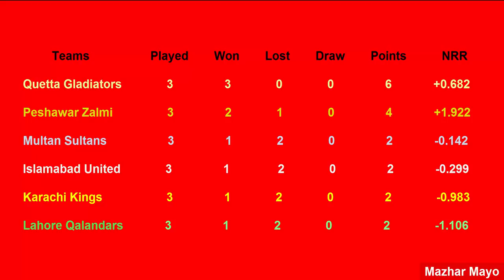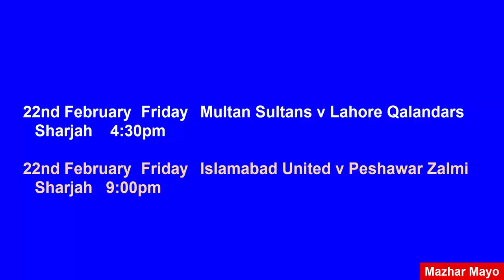PSL Points Table 2019 - Pakistan Super League (Part 6 ( 21/02/2019)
Aoa all friends ma apko daily psl points ki update insha Allah sab se pehale donga thanks for watching kindly request hai mere channel ko subscribe karlo take apko meri videos sab se pehale mil sakain thanks.